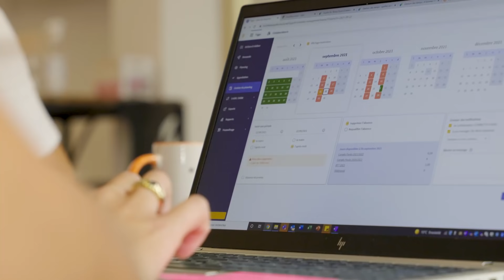Automatisez vos processus administratifs et RH avec Lucca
Comme Michel & Augustin, sécurisez, fiabilisez et centralisez les données RH et paye avec Lucca.